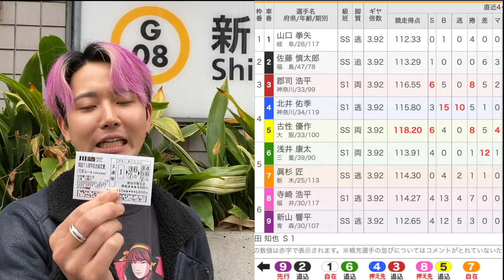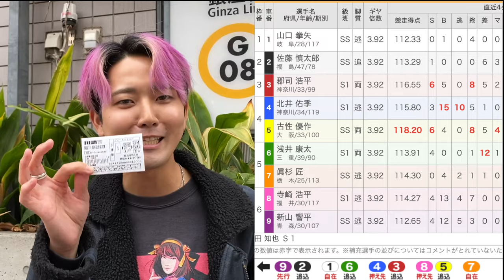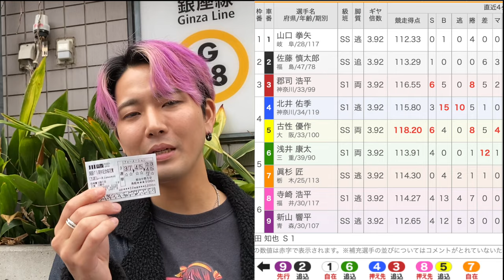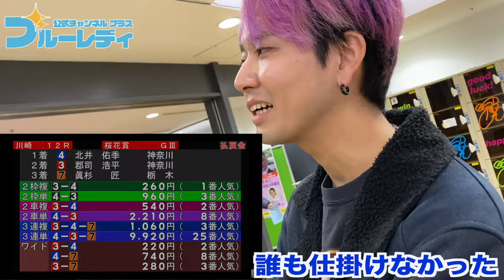ライン重視の南関東の北井佑季&郡司浩平選手を軸で勝負！ 暴走機関車北井選手が強すぎる！短期の眞杉は着狙いか！！SSの5選手の初日特選【競輪予想】【川崎競輪ライブ】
【川崎競輪公式】 川崎仮⾯の「俺にまかせろ！」　大阪・関西万博協賛　川崎市制100周年 開設75周年記念桜花賞 海老澤清杯　GⅢ　 1日目

【川崎競輪】川崎競輪開設75周年記念 桜花賞・海老澤清杯[GⅢ] 4/4（木）【初日】川崎競輪ライブ